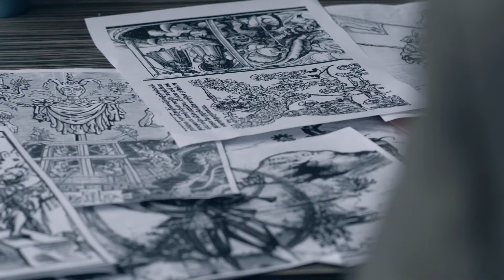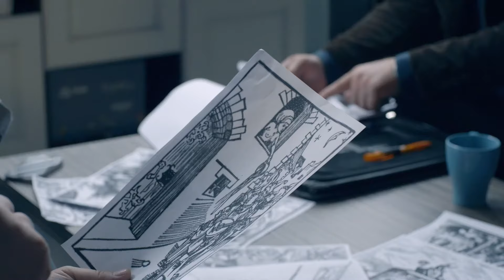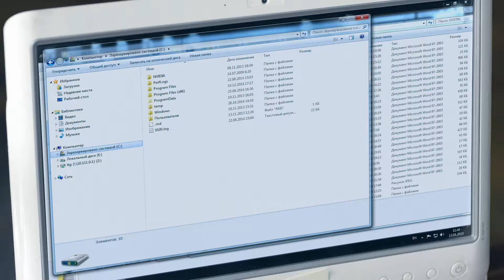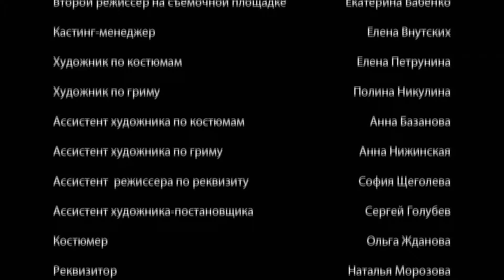Дивитися всім! Маніяк відкрив полювання на моделей. «Дудочка крисолова». Детектив | 2 серія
«Дудочка крисолова». 2 серія

У нічному клубі сталося вбивство. Жертвою стала модель, яка тут працювала. Характерною рисою є те, що вона вже не перша з ознаками отруєння. Слідчі на місці вбивства знаходять Аллу Рокунову, яку розшукує її тітонька. Побачивши детективів Алла тікає, що ставить її під підозру. Та згодом сама Алла теж зникає, і у слідчих з’являється ще одна загадка. Хто вбиває дівчат отрутою для щурів та куди поділася модель?